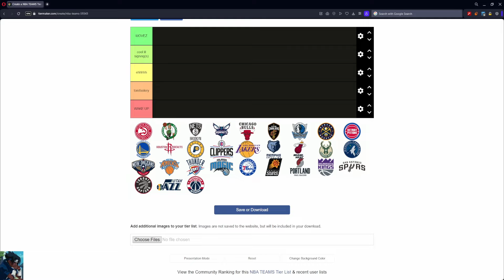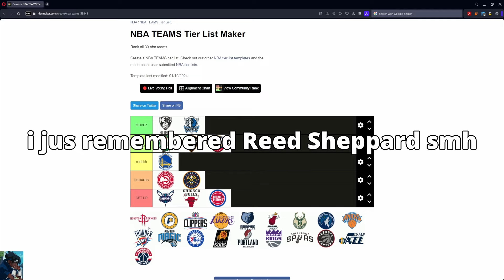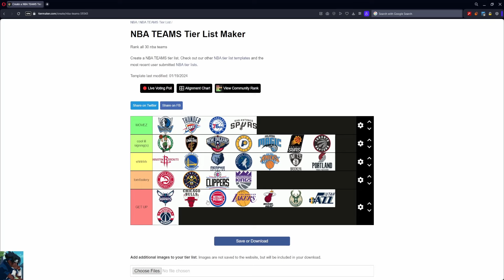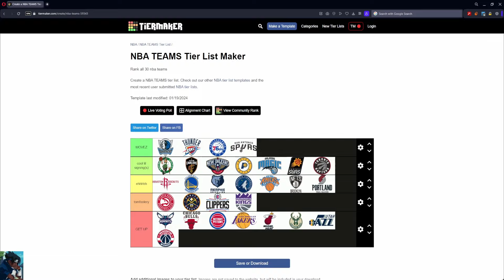Ranking Every NBA Team's Free Agency On A Tier List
I talk about every NBA team's signings in free agency and a little bit of trade talk as well and I rank them on a tier list
note: i forgot buddy hield trade finalized, that gives warriors a lil bump
other channel    @BKNPhenomLive